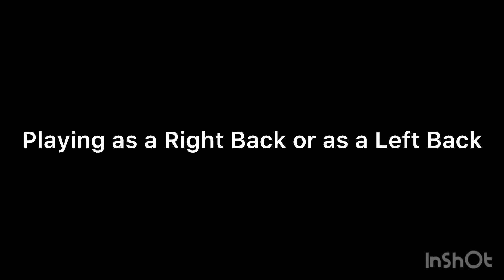Lucas Suarez’s New Highlights 12/7